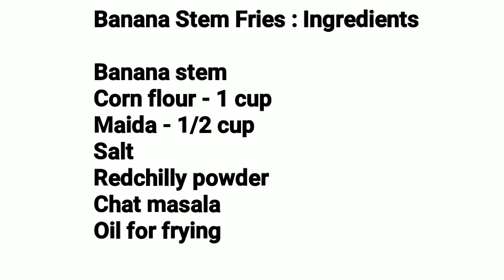വാഴപ്പിണ്ടി കൊണ്ട് crispy French Fries || Ruchibedhangal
Happy Cooking !! ♨️